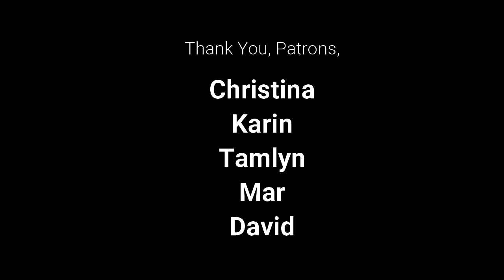Chair Chats Ep. 41: The Face of Change with Dr. Kimberly Barrington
There are not many things that we can count on in life. But one thing we can be sure of is change. Change is often difficult to many of us to embrace because it requires us to step into uncertain circumstances and this can make us feel vulnerable.

Dr. Kimberly Barrington, a Motivational, Inspirational, Informational Keynote Speaker, knows all about change. She's had her life turned upside down faced with life threatening circumstances, but she realized that she had a choice in who she was going to be in the face of change.

Check out Dr. Kimberly Y Barrington Th.D. as the Host of Rolling On The Road airing Live every Tuesday, Wednesday and Thursday

Engage and Comment:
I'd like to hear from our viewers, Do you tend to resist or embrace change? Are there certain strategies that you have applied in your life that help you deal with change?